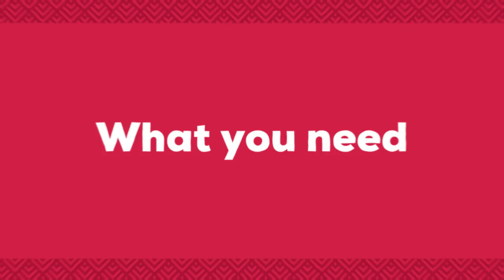Top Score Instant. How to make Instant Porridge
How to make Top Score Instant porridge

Proud Product of Namib Mills